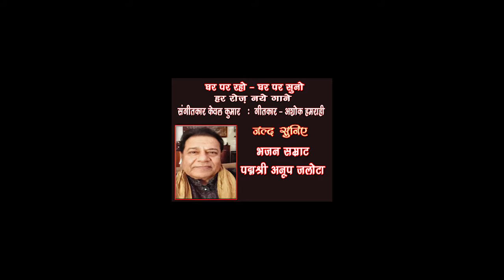Promo Corona : Padmshri Anup Jalota